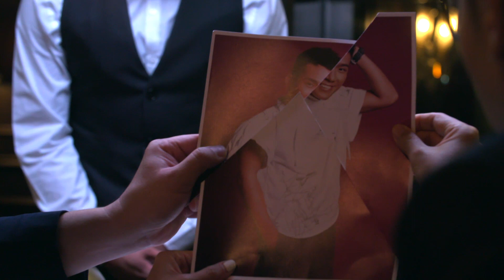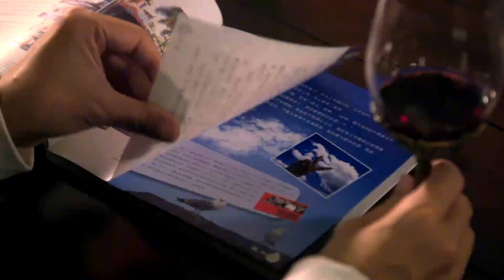【新成员加入GD旅游品牌大使】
𝐆𝐨𝐥𝐝𝐞𝐧 𝐃𝐞𝐬𝐭𝐢𝐧𝐚𝐭𝐢𝐨𝐧𝐬 《黄金旅游》在2019年里带来了许多欢乐及新鲜的出游体验。与3位GD旅游品牌大使一起探索世界的每一个角落。3位GD旅游品牌大使与各自的鲜明形象打造属于自己的旅游主题，MY FM 林德荣 - 《欢乐之旅》 ；Hui Mei 萧慧敏 - 《深度之旅》；阿贤杨佳贤 Jason Yeoh - 《美食之旅》。

为了打破年轻人对旅游团的刻板既定印象和让整个旅游体验更具活力。Golden Destinations《黄金旅游》隆重的为您揭晓新一位旅游品牌大使 – Phei Yong 培永（黑皮）带领《疯狂之旅》的旅游主题！！

For the past few years, 𝐆𝐨𝐥𝐝𝐞𝐧 𝐃𝐞𝐬𝐭𝐢𝐧𝐚𝐭𝐢𝐨𝐧𝐬 strive hard to bring enjoyment and new travel experience for all. Travel with GD Travel Ambassadors every corner of the globe to experience things and have fun. Golden Destinations had designed 3 tour themes for each GD Travel Ambassador - MY FM 林德荣, 《Jolly Good Time》; Hui Mei 萧慧敏, 《Culture Vulture》; and 阿贤杨佳贤 Jason Yeoh, 《Gastronomic Delight》.

For the new emerging generation, Golden Destinations proudly present the new member of GD Travel Ambassador, Phei Yong 培永 to form a brand-new tour theme, Wild Wild Fun. To break the general impression of a group tour and attract younger audiences.